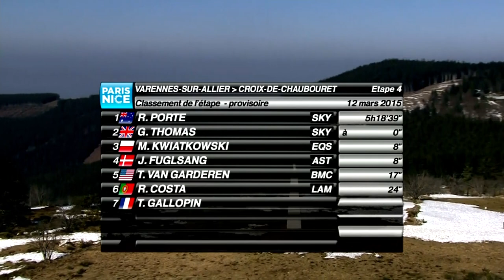Summary - Stage 4 - Varennes-sur-Allier / Croix de Chaubouret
Stage winner : PORTE Richie - TEAM SKY
Summary - Stage 4 - Varennes-sur-Allier / Croix de Chaubouret – Paris Nice 2015
Official Hashtag